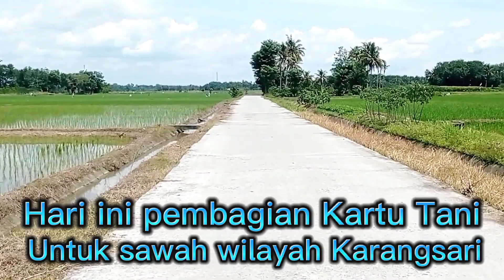MANFAAT KARTU TANI YANG DITERIMA OLEH PETANI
Kartu Tani yang sangat dinanti oleh para petani ternyata sangat membantu dan bermanfaat sekali, untuk memperoleh atau membeli pupuk yang menjadi kebutuhan pokok saat tanam padi, palawija maupun perkebunan. Sekalipun ada diantara kaum petani yang masih bingung dalam penggunaan Kartu Tani tersebut, sekalipun sudah mendapatkan penjelasan dari yang terkait. Maklum apalagi petani di desa dengan segala keterbatasannya. Kedua agar jangan sampai petani tidak mendapatkan pupuk saat memerlukannya. Dan lagi tidak akan sulit. Semoga demikian. Terimakasih.